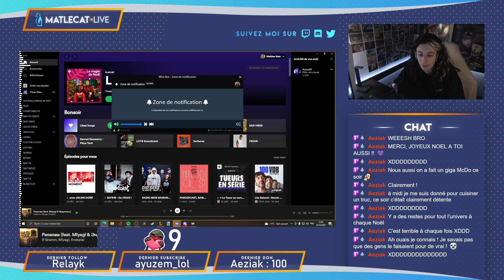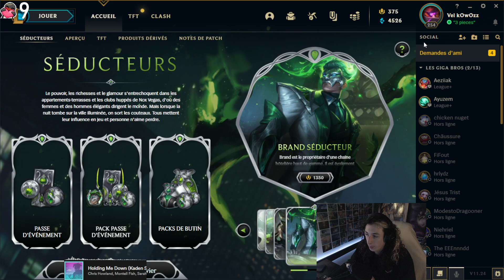JOYEUX NOEEEEEEEEEL [Nocticrew.fr]